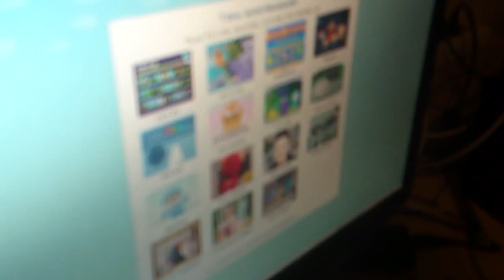När barnen försvinner... med SweDuck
Leo, 3 år, försvann och jag hittade honom senare vid datorn. Då hade han helt själv klickat upp webbläsaren och hittat barnspel som han satt och spelade.

Jag blir såååå glad för varje klick på Gilla!